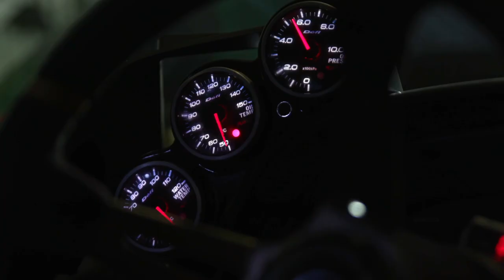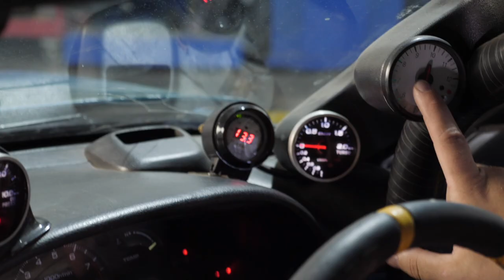Сильвия на все бабки | Как построить дрифтовый автомобиль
Это первый полный обзор дрифтовой гонки  nissan silvia  модель s13.

Посмотрев это видео ты узнаешь:
Сколько стоит построить корч.
Какая машина подходит для дрифта.
Как сделать портинг головы.
Какую поставить коробку для сверх мощностей, но при этом чтоб стоила не дорого.
Какой клиренс должен быть у дрифтовой тачки.
Сколько резины сгорает за один дрифт заезд.
И еще много других полезных вещей.

Рассказывает и показывает специалист по тюнингу дрифтовых тачек, пилот nissan silvia s13 Владимир Фасхудинов

Монтаж
Дмитрий Панов